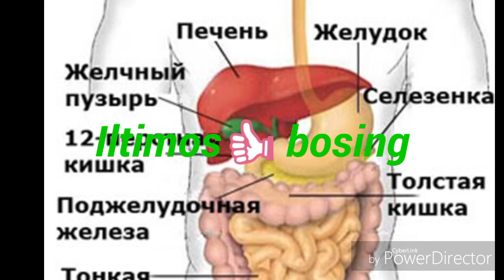Meda osti bezini marjumak yordamida tozalaymiz HD